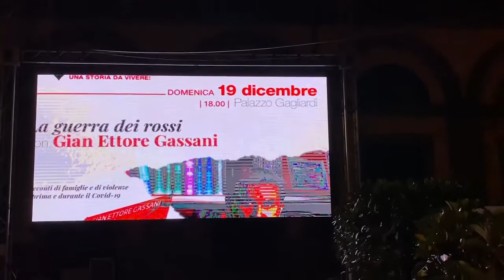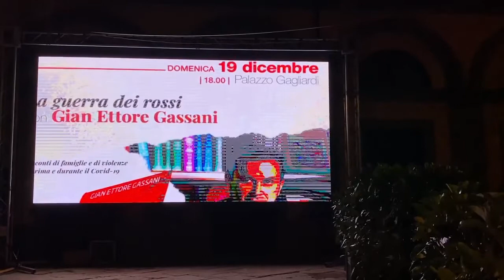Presentazione del libro "La Guerra dei Rossi" a Vibo Valentia - Gian Ettore Gassani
Presentazione libro "La Guerra dei Rossi" il 19 Dicembre 2021 - Vibo Valentia. Racconti di famiglie e di violenze prima e durante il covid-19 in diretta da palazzo Gagliardi Vibo Valentia. Prendi la tua copia qui qui

Puoi acquistare comodamente da casa e ricevere la tua copia del libro “La Guerra dei Rossi” comodamente su Amazon

Un libro che dona speranza, speranza nella giustizia non solo quella dei tribunali, ma nella giustizia etica, morale, intesa come riscatto, rivincita morale e rinascita.

L’avv. Gian Ettore Gassani si è laureato a Roma, presso la Facoltà di Giurisprudenza dell’Università “La Sapienza” con tesi in Diritto Penale: “Principio della personalità nella responsabilità penale”.

E’ cassazionista del Foro di Roma. Esperto in Diritto di Famiglia, Diritto penale della famiglia, Diritto di famiglia internazionale, Successioni, Diritto Penale ordinario e minorile, Adozioni Internazionali, Sottrazioni Internazionali dei Minori, Responsabilità medico-sanitarie, Trust.

Presidente Nazionale e fondatore dell’AMI (Associazione Avvocati Matrimonialisti Italiani per la tutela delle Persone, dei Minorenni e della Famiglia).

Autore del saggio “I Perplessi Sposi” (Aliberti Editore), prefazione di Paolo Guzzanti, "Vi dichiaro divorziati" (Diarkos) e "C'eravamo tanto armati"(Diarkos).

- - - - - - - - - -  o - - - - - - - - - -

COMPETENZE LEGALI E SPECIALIZZAZIONI
Diritto Penale e Delitti Intrafamiliari - Diritto Civile - Diritto di Famiglia - Divisioni ereditarie - Stato della persona - Diritto Minorile.

Avvocato matrimonialista Roma, Avvocato matrimonialista Milano, Avvocato familiarista, Studio legale Roma, Divorzio, Separazione, Diritto Famiglia internazionale, Diritto Minorile, Avvocati matrimonialisti.